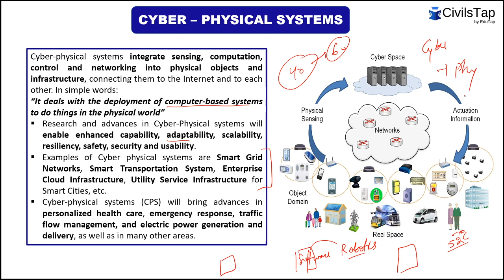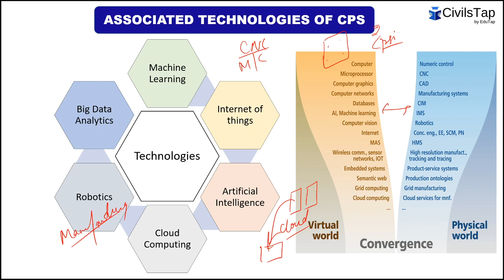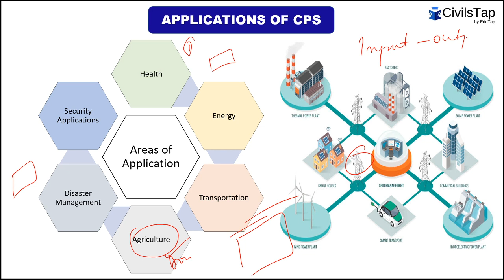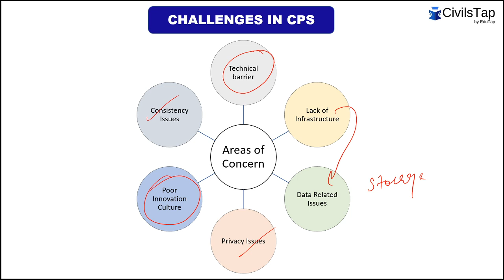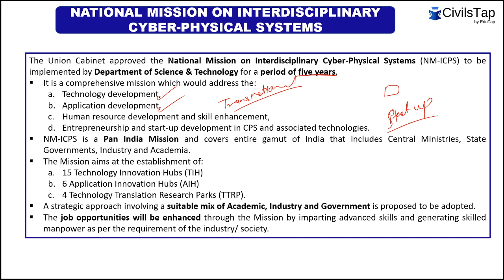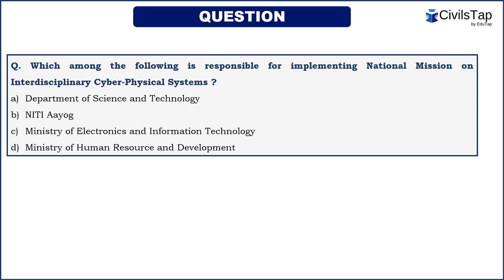Cyber Physical Systems | IAS | UPSC Prelims | Science and Technology | Most Important Topics